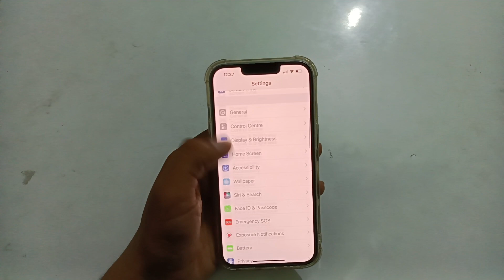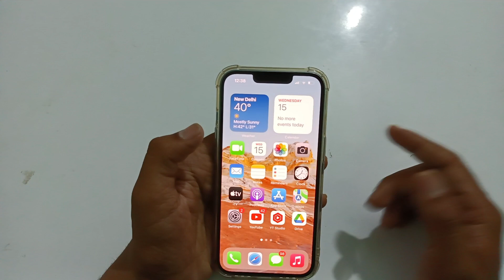how to on off SDMI option in iphone 13 mini | IPhone important setting kaise use kare